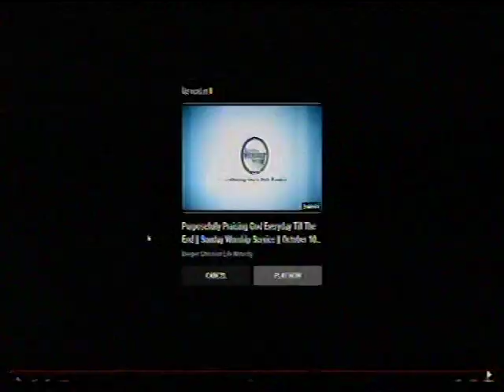CONCLUSION OF GROUP DISCUSSION DURING PASTORS RETREAT